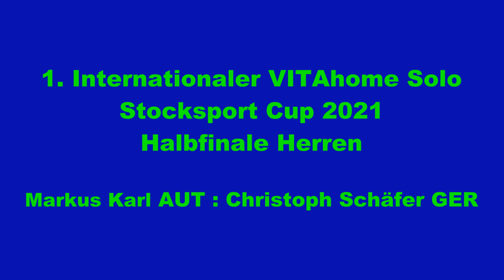Halbfinale Solo Stocksport Cup 2021, Markus Karl gegen Christoph Schäfer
1. Internationale VITAhome Solo Stocksport Cup 2021, Halbfinale der Herren, Markus Karl AUT gegen Christoph Schäfer GER.